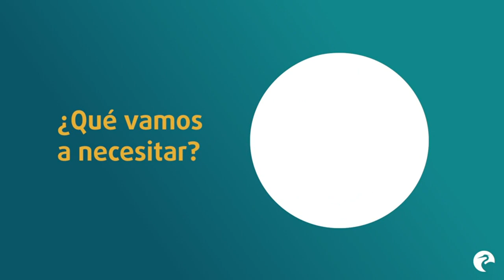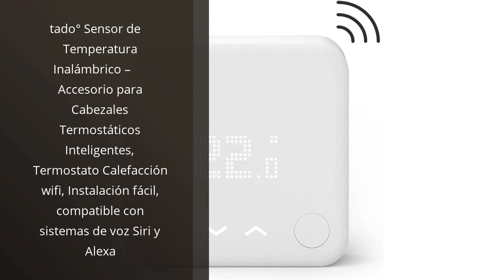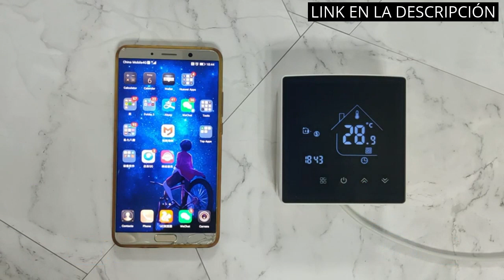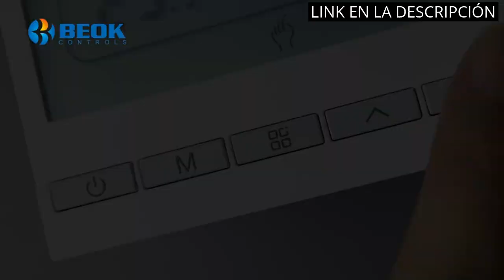【TERMOSTATO JUNKERS】Los 5 mejores termostatos Junkers para controlar la temperatura de tu hogar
Todos los productos

✋  Aquí están los 5 mejores termostatos junkers para controlar la temperatura de tu hogar disponibles en el mercado.

🔽🔽🔽 ENLACES DE COMPRA TERMOSTATO JUNKERS 🔽🔽🔽

1) Garza Smart - Termostato Inalámbrico Wifi Inteligente para caldera y calefacción, programable, pantalla táctil, Wifi 2.4GHz, control remoto por app y por voz Alexa/Google, Negro

2) MOES WiFi Termostato Inteligente Controlador de Temperatura, Smart Life Tuya App Control Remoto para calefacción de Caldera de Gas de Agua, Trabajos programables con Alexa Google Home, Solo de 2.4Ghz

3) tado° Sensor de Temperatura Inalámbrico – Accesorio para Cabezales Termostáticos Inteligentes, Termostato Calefacción wifi, Instalación fácil, compatible con sistemas de voz Siri y Alexa

4) Beok Tuya Termostato Inteligente Termostato de calefacción Termostato WiFi Termostato Inteligente de Pared para Caldera de Gas / Agua Calefacción Compatible con Alexa, Google 3A TGR85WIFI

5) Beok Tuya Termostato Inteligente Termostato de calefacción Termostato WiFi Termostato Inteligente de Gas / Agua Calefacción por Suelo Radiante Compatible con Alexa, Google 3A TOL47WIFI

00:00 - Intro
00:06 - 1) Garza Smart - Termostato Inalámbrico Wifi Inteligente para...
00:56 - 2) MOES WiFi Termostato Inteligente Controlador de Temperatura,...
01:39 - 3) tado° Sensor de Temperatura Inalámbrico – Accesorio para...
02:22 - 4) Beok Tuya Termostato Inteligente Termostato de calefacción...
03:03 - 5) Beok Tuya Termostato Inteligente Termostato de calefacción...
03:51 - Outro